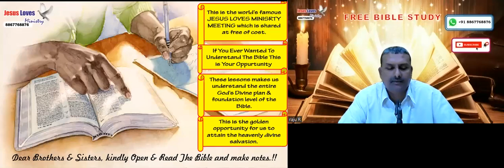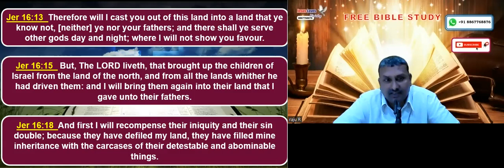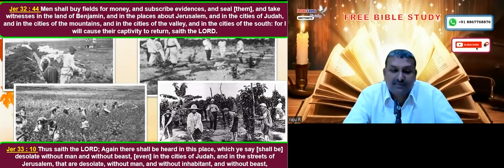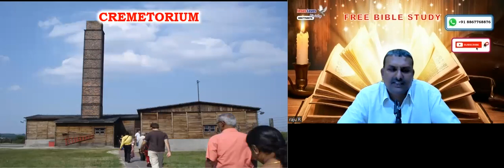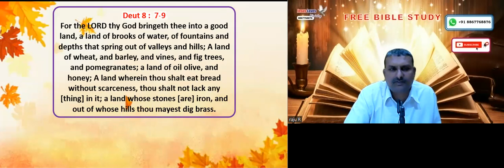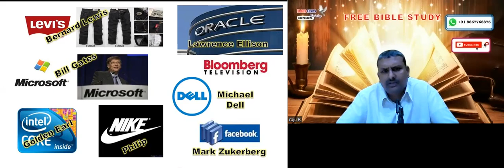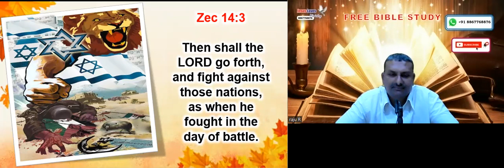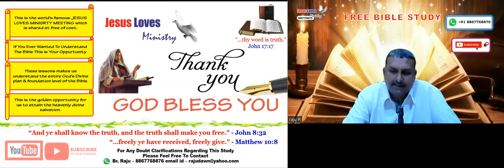Israel - Free English Bible Study - Br Raju - 8867768876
Israel - Free English Bible Study - Br Raju - 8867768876 - Jesus Loves Ministry